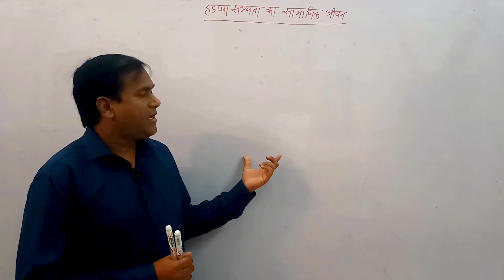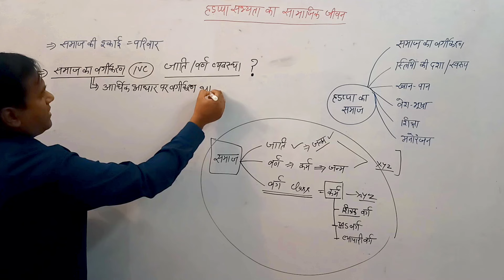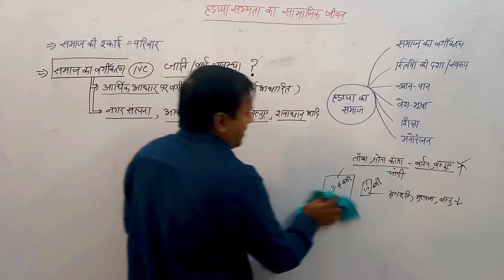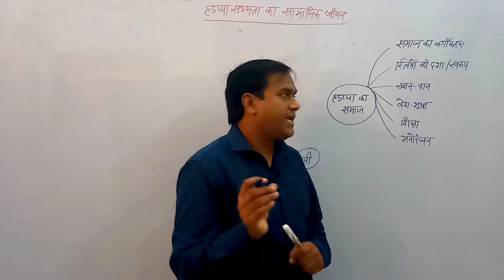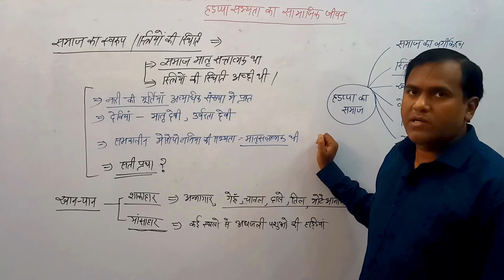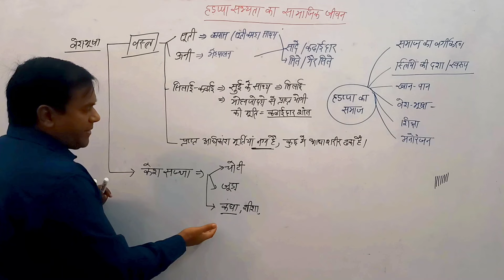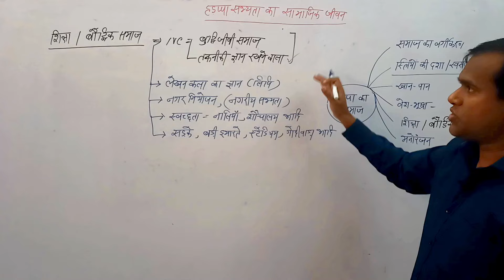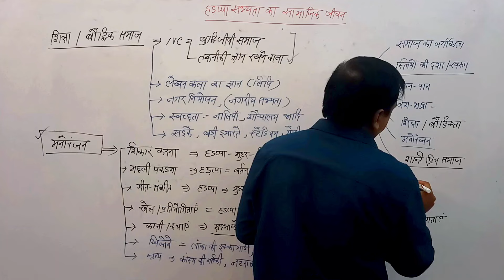हड़प्पा सभ्यता का सामाजिक जीवन (Social Life of Harappan Civilization) ancient history for upsc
हड़प्पा सभ्यता का सामाजिक जीवन (Social Life of Harappan Civilization) ancient history by krishna sir
in this channel we are doing classes for the following subjects -
1- indian polity for upsc and state pcs exams
2- world geography for upsc and state pcs exams
3- indian geography for upsc and state pcs exams
4- modern history for upsc and state pcs exams
5- art and culture for upsc and state pcs exams
6- ancient and medieval history for upsc and state pcs exams
यदि आप घर से सिविल सेवा परीक्षाओं की तैयारी कर रहे हैं। और अगर आप महंगी कोचिंग क्लास का खर्च उठाने में सक्षम नहीं हैं। Study with Krishna चैनल आपका स्वागत करता है। हम आपकी परीक्षा के लिए आपको सर्वोत्तम सामग्री देने की पूरी कोशिश करते हैं।
upsc,uppsc
civil services eams
history by krishna sir
ancient history by krishna sir
world geography by krishna sir
krishna yadav world geography
world map by krishna sir,krishna sir history
study with krishna history
ancient history for upsc,ancient history in hindi
prachin itihas
prachin itihas by krishna sir
economics by krishna sir,vishwa bhugol by krishna sir
upsssc,ro,aro